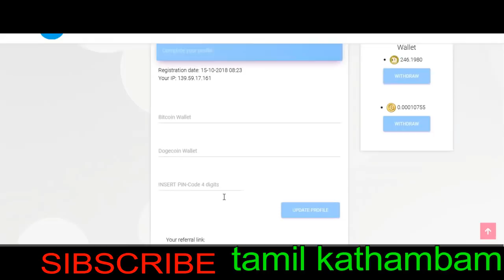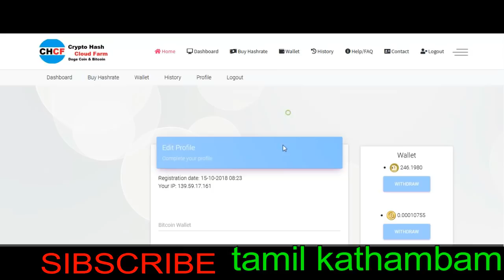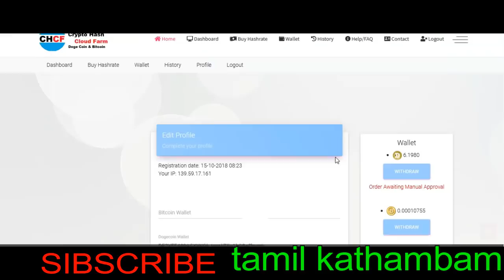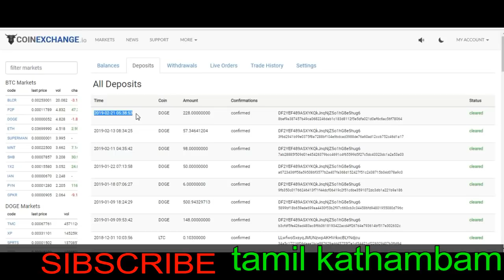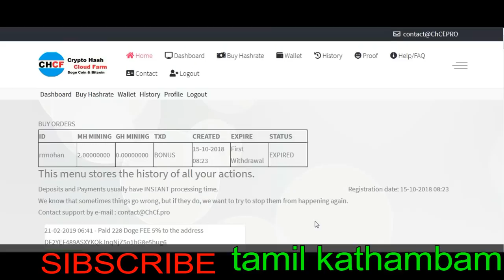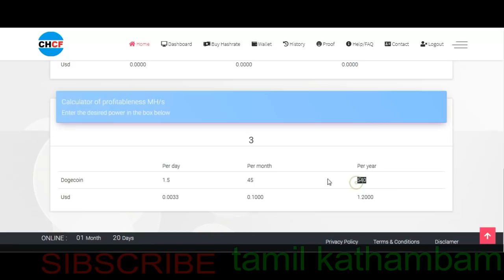OLD FREE BITCOIN DOGECOIN MINING | FREE BONUS | WITHDRAW PROOF |tamil kathambam